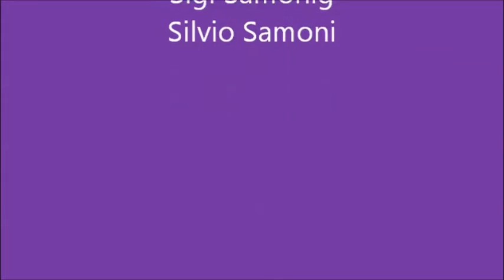Silvio - Samoni - SILVIO's - Best of Villacher Fasching